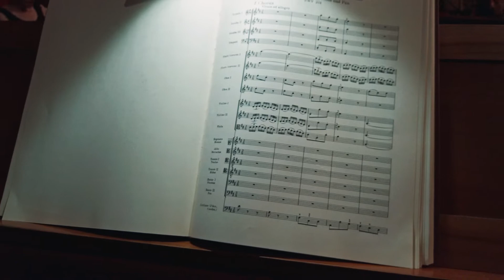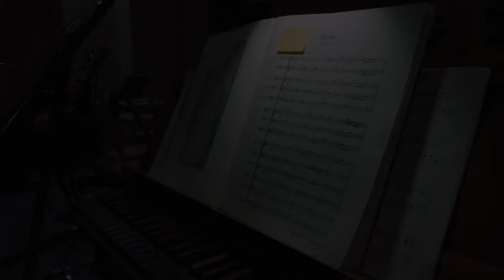Bach in Kuba - Moodclip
Ein Rückblick auf ein außergewöhnliches Abenteuer in der Karibik anlässlich Havanna's fünfhundertstem Geburtstag im November 2019. Eine komplette Dokumentation folgt...

Looking back to an extraordinary adventure in the Caribbian during Havana's 500th birthday in November 2019. Full Docu-movie coming this year!

Enthaltene Musik: „Dona nobis pacem“ aus der Hohen Messe in h-Moll BWV 232, veröffentlicht auf CD VKJK 1808
Gerlinde Sämann, Sopran I; Britta Schwarz, Sopran II; Henriette Gödde, Alt; Falk Hoffmann, Tenor; Andreas Scheibner, Bass; Collegium Vocale Leipzig; Merseburger Hofmusik; Michael Schönheit, Leitung

Featured music: „Dona nobis pacem“ from the Mass in B minor BWV 232, published on CD VKJK 1808
Gerlinde Sämann, soprano I; Britta Schwarz, soprano II; Henriette Gödde, alto; Falk Hoffmann, tenor; Andreas Scheibner, bass; Collegium Vocale Leipzig; Merseburger Hofmusik; Michael Schönheit, conductor